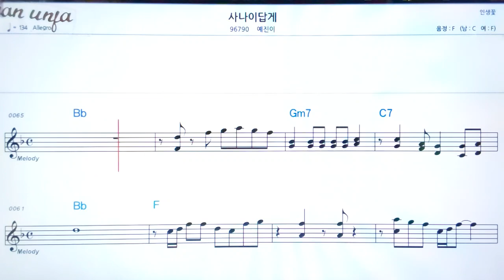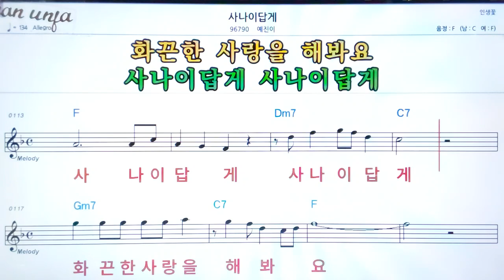사나이 답게/예진이👍악보, 기타 코드,가사,Karaoke*가라오케 반주